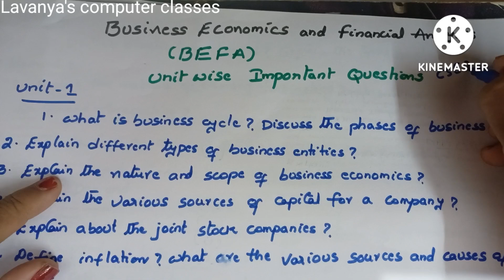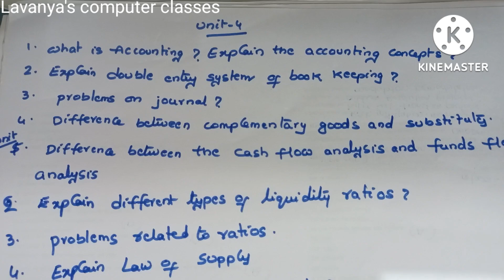BEFA JNTUH R18 CSE 2-2 unit wise important questions| Business Economics and Financial Analysis BEFA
cse2-2